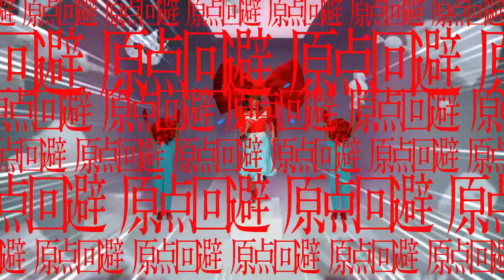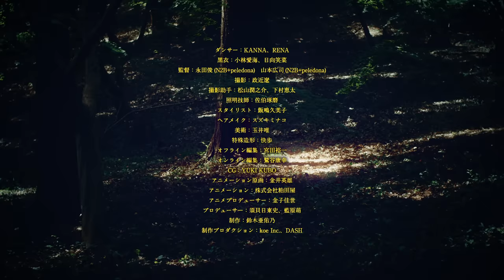Kyary Pamyu Pamyu - GENTENKAIHI(きゃりーぱみゅぱみゅ - 原点回避) Official Music Video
2021/08/17 Release / 中田ヤスタカ Produce

きゃりーぱみゅぱみゅデビュー10周年！
「原点回避」ミュージックビデオ公開！

LIVE TOUR
【きゃりーぱみゅぱみゅ 10th ANNIVERSARY JAPAN TOUR 2022】
1月16日（日）神奈川県 厚木市文化会館 大ホール
1月29日（土）群馬県 ベイシア文化ホール
2月5日（土）鳥取県 米子コンベンションセンターBIG SHIP
2月6日（日）岡山県 岡山市民会館
2月11日（金・祝）茨城県 日立市民会館
2月23日（水・祝）京都府 宇治市文化センター 大ホール
3月5日（土）福岡県 福岡市民会館 大ホール
3月6日（日）熊本県 市民会館シアーズホーム夢ホール（熊本市民会館）
3月11日（金）広島県 広島上野学園ホール
3月12日（土）安来市総合文化ホール アルテピア 大ホール
3月19日（土）北海道 函館市民会館
3月21日（月・祝）北海道 カナモトホール（札幌市民ホール）
3月26日（土）石川県 金沢市文化ホール
3月27日（日）新潟県 新潟市民芸術文化会館・劇場
4月3日（土）千葉県 千葉県文化会館 大ホール
5月7日（土）東京都 LINE CUBE SHIBUYA
5月13日（金）山形県 シェルターなんようホール（南陽市文化会館）
5月15日（日）秋田県 湯沢市文化会館
5月21日（土）栃木県 栃木総合文化センター メインホール
5月28日（土）愛媛県 西条市総合文化会館 大ホール
5月29日（日）高知県 高知県立県民文化ホール オレンジホール
6月4日（土）大阪府 フェニーチェ堺 大ホール
6月5日（日）奈良県 なら100年会館 大ホール
6月19日（日）愛知県 愛知芸術劇場 大ホール
6月25日（土）宮城県 東京エレクトロンホール（宮城県民会館）
6月26日（日）青森県 八戸市公会堂
7月16日（土）宮崎県 都城市総合文化ホール（大ホール）
7月18日（月・祝）長崎県 アルカスSASEBO 大ホール

【オフィシャルHP先行チケット受付】8月27日（金）18:00～9月5日（日）23:59まで

EVENT
【WILD BUNCH FEST. 2021】
日程： 2021年9月18日（土）、9月19日（日）、9月20日（月・祝） ※きゃりーぱみゅぱみゅの出演は9/18（土）
時間：開場9:30／開演 11:00／終演 20:00　※雨天決行
会場：山口きらら博記念公園

【SUPERSONIC】
日程： 2021年9月18日（土） 9月19日（日） ※きゃりーぱみゅぱみゅの出演は9/19（日）東京会場のみ
時間：開場 9:30／開演 11:30
会場：ZOZOマリンスタジアム

【WARAI MIRAI FES 2021】
日程： 2021年9月23日（木・祝）～ 9月26日（日） ※きゃりーぱみゅぱみゅの出演は9/26（日）
時間：開場 11:00／開演 12:00／終演 20:00
会場：万博記念公園（大阪府吹田市千里万博公園1−1）

2022/10/5 Digital Release
🔊New Song🔊一心同体(Isshin Doutai)🔊Listen Now! 🔊